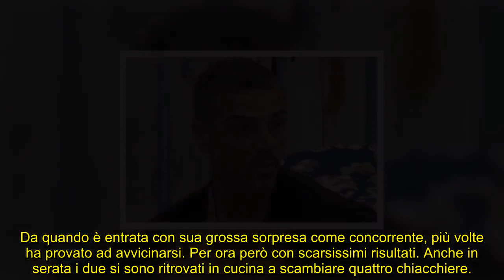“Ti prego no…”. E invece Monia tira fuori tutto al Grande Fratello: Varrese sbugiardato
Massimiliano Varrese è stato grande protagonista dell’ultima puntata del Grande Fratello.